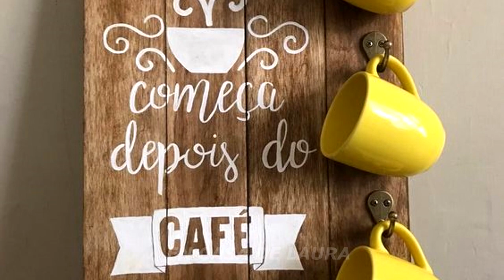🏠 Más de 50 Ideas Sencillas para Decorar Tu Hogar y Ganar 💰 Dinero Desde Casa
🏠 Más de 45 Ideas Sencillas para Decorar Tu Hogar y Ganar 💰 Dinero Desde Casa

¡Hola, amigos del canal! Me alegra mucho tenerlos aquí nuevamente. En este video, te traigo más de 50 ideas sencillas e increíbles para decorar tu hogar que puedes hacer tú mismo. ¿Lo mejor? Estas ideas no solo

transformarán tu espacio, ¡también pueden ayudarte a generar ingresos adicionales! Desde cortinas hechas a mano, cojines personalizados, macetas decorativas y espejos únicos hasta estanterías de pared y mucho más, cada proyecto es una oportunidad de emprender desde casa y convertir tu creatividad en una fuente de ingresos.

Este es el momento perfecto para empezar a ganar dinero con manualidades y decoración. Te invito a que te quedes hasta el final del video y descubras cómo cada idea puede impulsarte hacia la independencia financiera. ¡Gracias por tu apoyo y por ayudar a que esta comunidad siga creciendo!

"Decoración + Ingresos"
"¡50 Ideas para Tu Hogar!"
"Crea y Vende Desde Casa"
"Hazlo Tú Mismo y Gana"
"Decora y Emprende"
💝  ME GUSTA
 💝COMPARTE

*Créditos:**

Este video presenta imágenes y videos inspiradores encontrados en Pinterest. Agradecemos a los creadores por su contribución:

- Imágenes y videos: Pinterest

Gracias por su apoyo y creatividad.